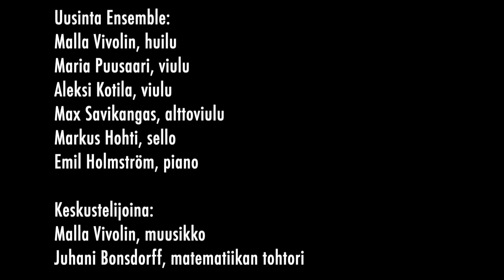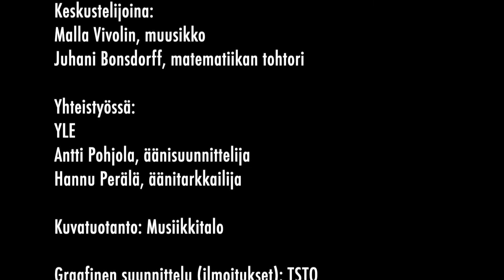Uusinta Ensemble: Moderni Klassikko I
Otteita 16.1. striimatusta konsertista Moderni Klassikko I: Sarjallisuus 1

Keskustelemassa Ville Komppa, Juhani Bonsdorff, Malla Vivolin

Ruth Crawford-Seeger (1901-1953): String Quartet (1931) (kaksi osaa)
Uusinta-kvartetti
Maria Puusaari, viulu
Aleksi Kotila, viulu
Max Savikangas, alttoviulu
Markus Hohti, sello

Visualisoinnin toteutus:
Jarkko Hartikainen (musiikkianalyysit)
Lauri Järvenpää, graafikko (musiikin visualisointi)
Valter Maasalo (asiantuntija)
Olli Moilanen (musiikkiassistentti)
Perttu Haapanen (Uusinta Ensemblen taiteellinen johtaja)
Turun yliopiston Tulevaisuuden teknologioiden laitos: Marko Loponen ja Teemu Paukku (tutkimusavustajat), Tuomas Mäkilä (apulaisprofessori)

Äänituotanto:
YLE
Antti Pohjola, äänisuunnittelija
Hannu Perälä, äänitarkkailija

Kuvatuotanto:
Musiikkitalo

Konserttisarjan graafinen ilme: TSTO